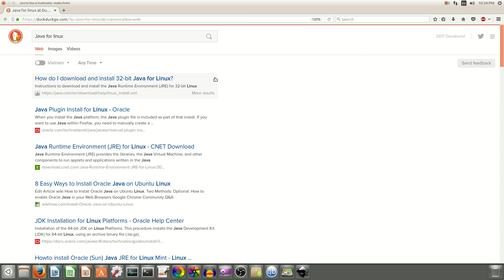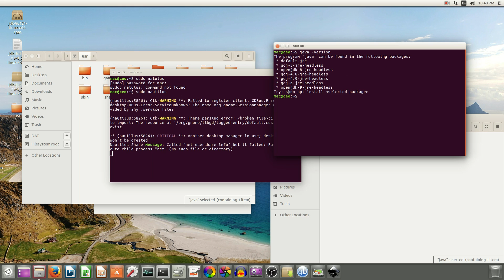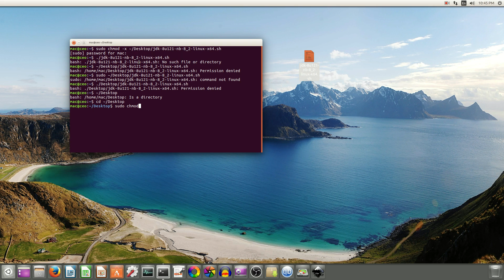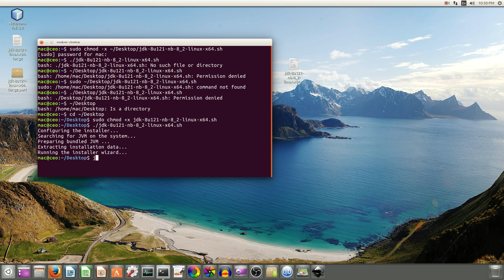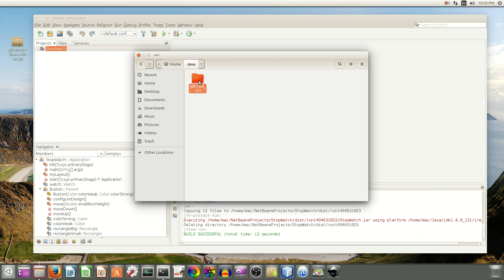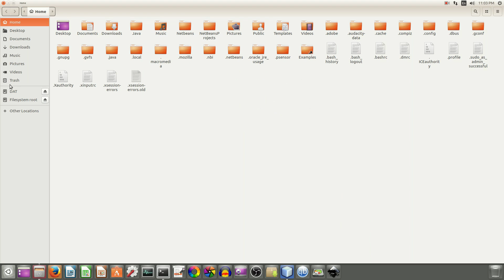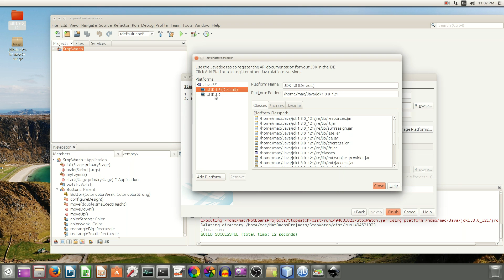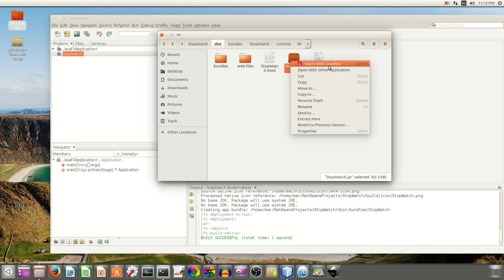Hướng dẫn lập trình Java trên Linux đầy đủ - Coding Java Program on Linux OS